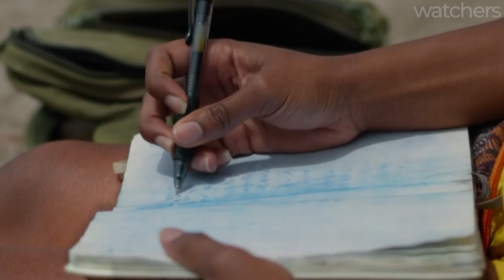In this World Humanoid Sea Monster Eats your Soul | Movie Story Recapped